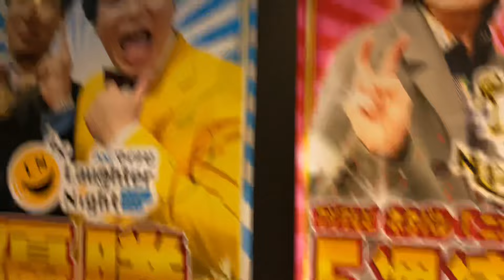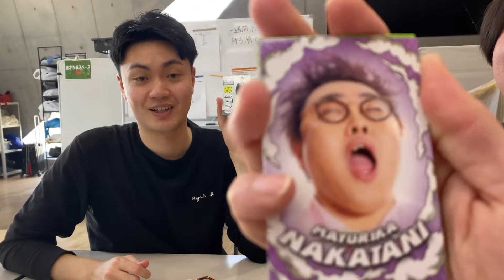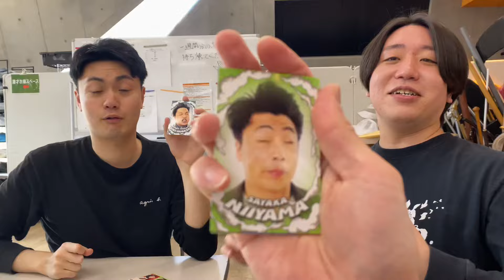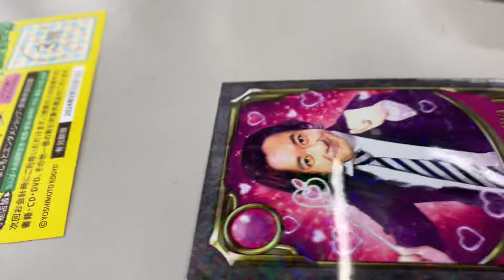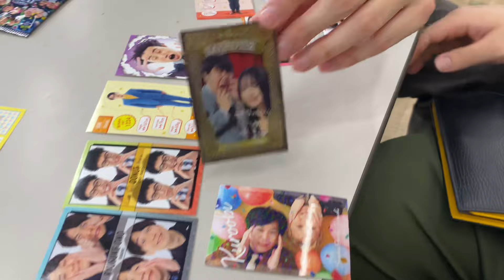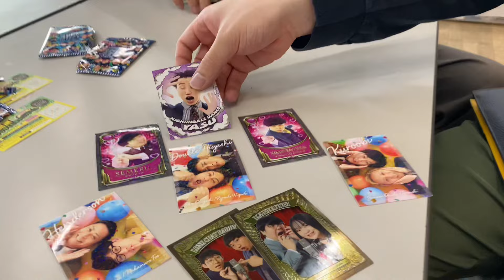楽屋おる人にできるだけ映り込んでもらってコレカ開封儀式したらほんまにええカードゲットした